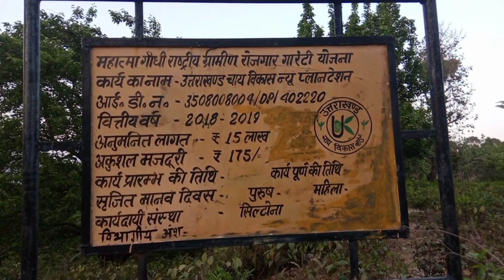Walk and Chill Vyasi Dhaar to Tea Garden Siltona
इस channel के माध्यम से आपको सामान्य गणित, सामान्य हिन्दी, सामान्य अंग्रेजी, सामान्य विज्ञान, सामान्य ज्ञान, नैतिक ज्ञान के साथ संस्कृत भाषा आदि की जानकारी दी जाएगी, कृपया चैंनल को subscribe कर लीजिएगा।
Through this channel, you will be given information about General Mathematics, General Hindi, General English, General Science, General Knowledge, Sanskrit language with moral knowledge etc.